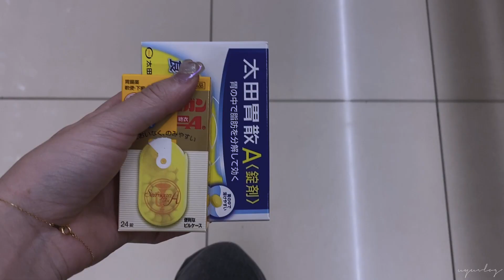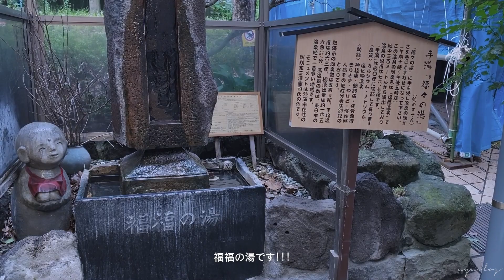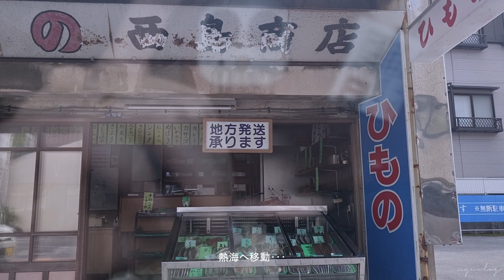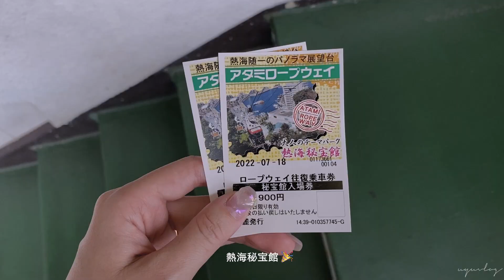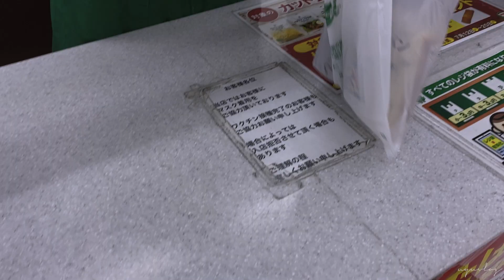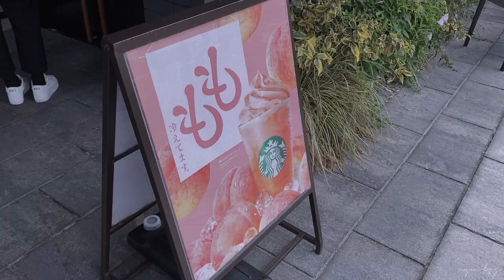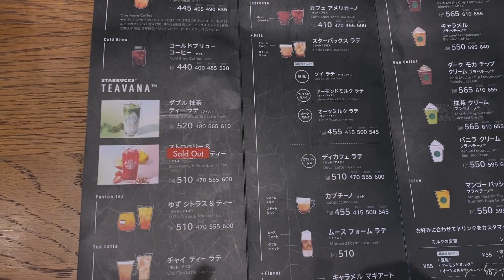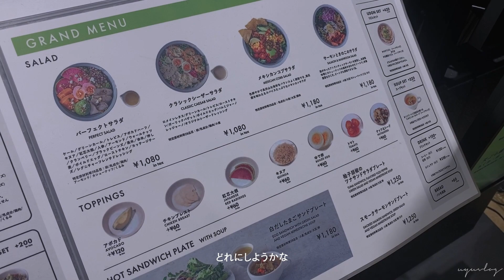Vlog｜熱海観光🏖秘宝館｜CITYSHOPブランチ｜Samoyed開封🛍｜かわいいジェルネイル